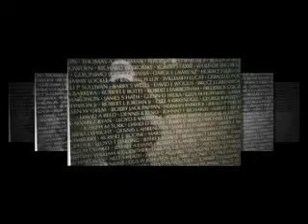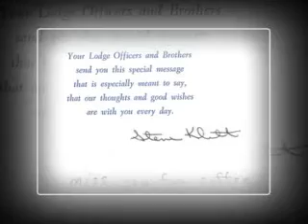Norman Ahrendsen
Memorial Tribute